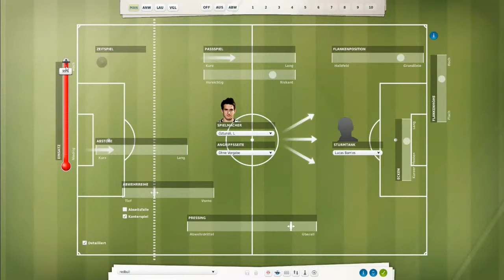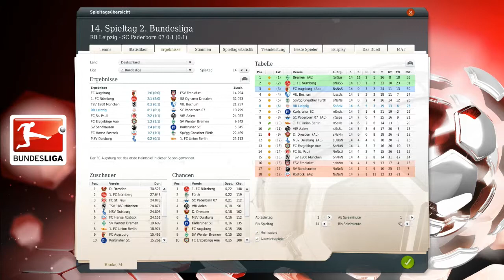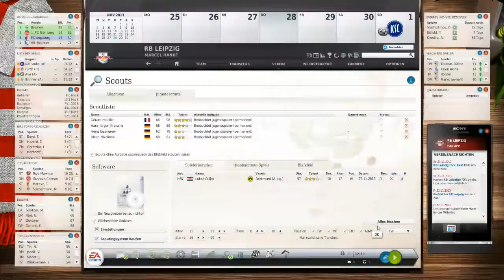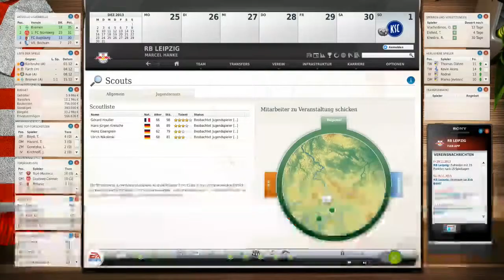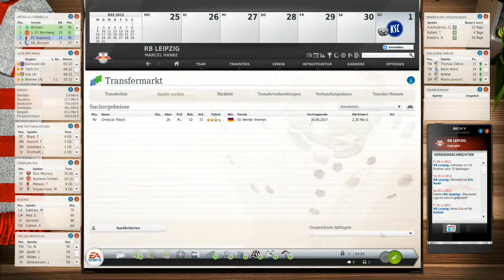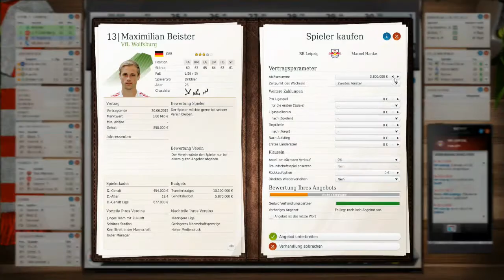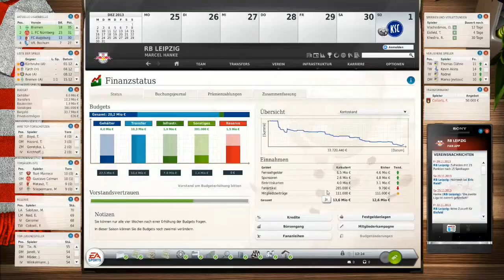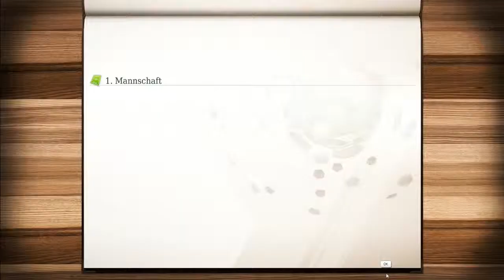Let's Play FM13 - RB Leipzig #061 - 2. Bundesliga - 14. Spieltag - SC Paderborn [HD][deutsch]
▬▬▬▬▬▬▬▬ Weitere Infos ▬▬▬▬▬▬▬▬▬